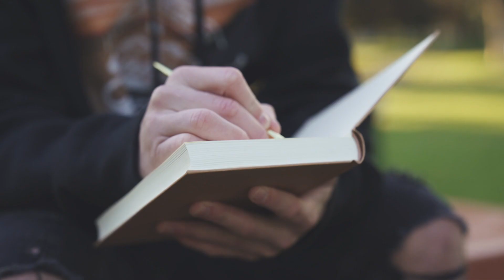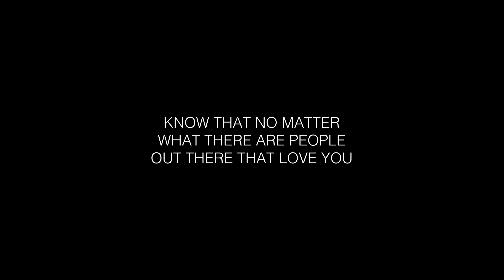2020 The Year That Showed Me We're Not Alone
This past year has been tough for all of us. 2020 is a year most of us will never forget. I was blessed with the opportunity to be able to film most of my year. This year may have been an extreme bummer for goals and things that were planned but some pretty amazing things came from it and I wouldn't trade it for the world. Thank you to everyone that was involved in my life in some way, shape, or form. I'm blessed to know you all and hope that 2021 will be an amazing year for all of us.

Also Shout out to everyone that helped me shoot this video for the parts that weren't my memories: